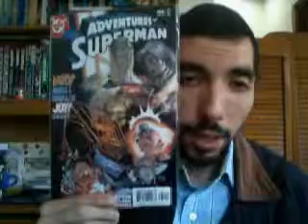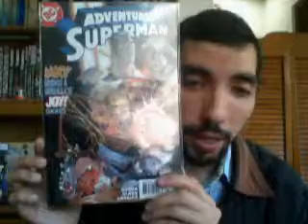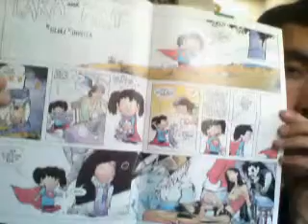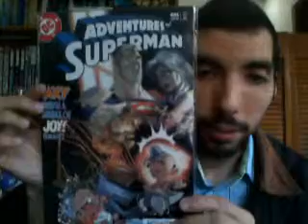Contest entry to Captainstrangelife's 2000 subs contest